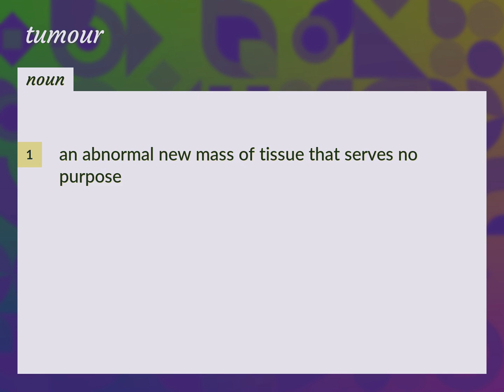Tumours | meaning of Tumours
What is TUMOURS meaning?